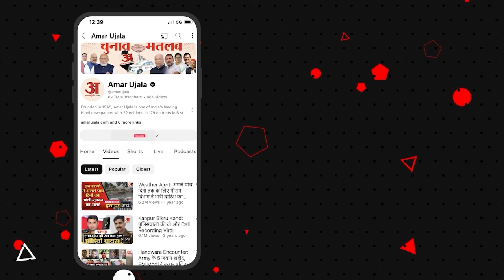Horoscope 19 May 2024: देखिए क्या कहती है आपकी राशि | Aaj Ka Rashifal | Amar Ujala